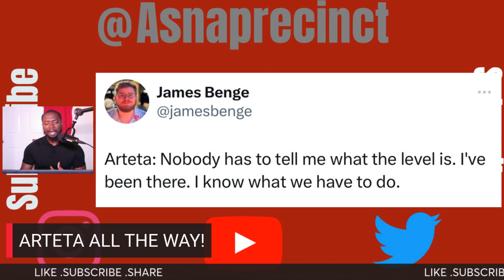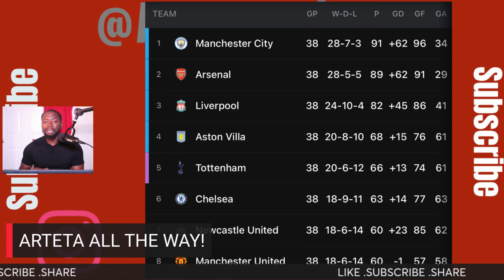ARTETA STILL THE MAN FOR THE JOB !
Despite some sections of the fanbase questioning manager ! ARTETA in my OPINION is still the MAN for the JOB !